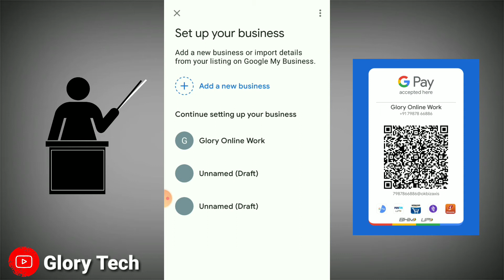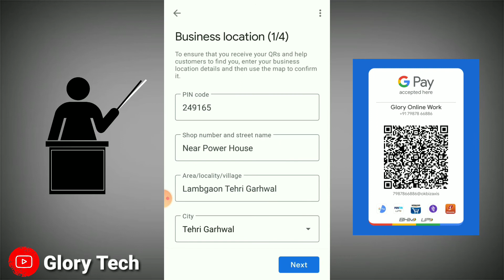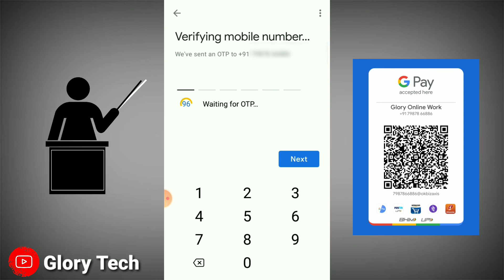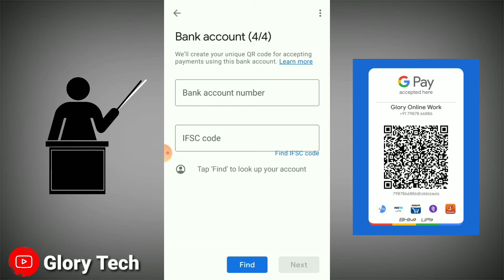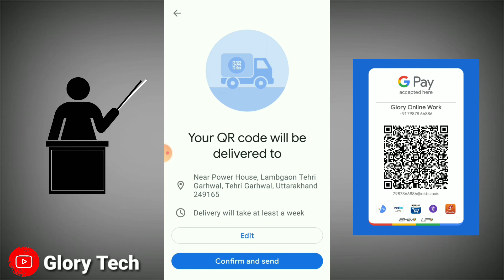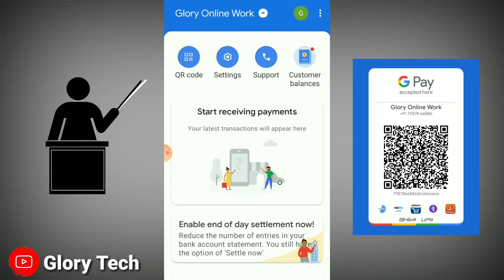Google pay business kya hai |how to open google pay business account || what is google pay business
Hello dosto me hu apka dost Glorry kalura or swagat hai apka apne youtube channel "Glorry Tech" me dosto ajj ki es video main mene btaya hai aap sabhi ko google pay business ke baare main , kaise aap sabhi es app ki help se apni shop par koe bhi payment ko receive kar sakte hai or koe bhi kisi ko bhi payment kar , es aap ko use karna bhut esan hai or eska QR code aap apni shop par print karke lga sakta hai or QR code ki help se payment receipt kar sakte hai .

queries solve :-